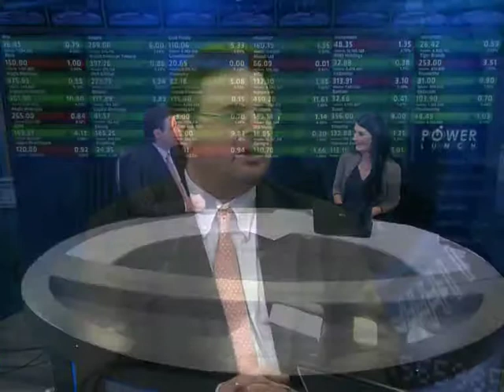South Africa MPC Rate Decision Review with Kevin Lings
Kevin Lings, Economist at Stanlib, joins ABN's Eleni Giokos for a more indepth look at the MPC Rate decision announced today.